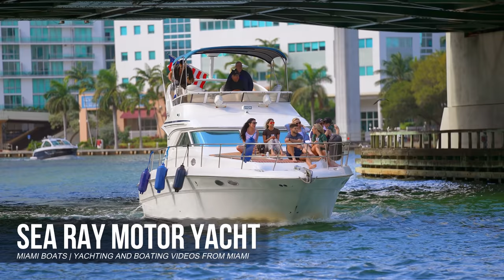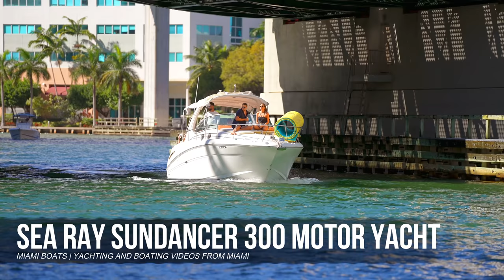ABS OF STEEL!! WE ARE BACK AT THE RIVER 2022 | MIAMI RIVER | MIAMI BOATS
We want to take this moment to thank all of you that have followed our channel and viewed our videos day in and day out. We are working on adding more locations in our upcoming videos for you to enjoy.  Miami has more cool locations than just the River. We will be filming more in Miami Beach, Haulover Beach, Haulover Sandbar, and other beautiful spots. Thanks for all you guys' support! NOW WE ARE ON INSTAGRAM - FOLLOW US THERE!!

Guys, enjoy this video from Sunday at the Miami River! We are always looking to bring you top-quality footage and the best edits possible.